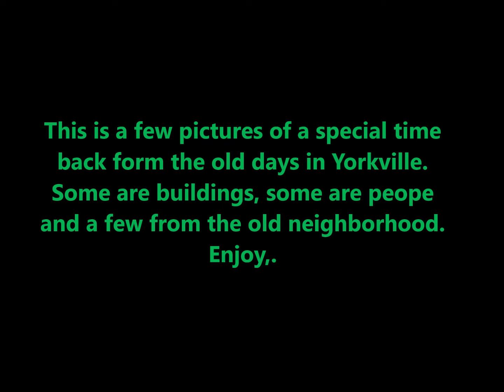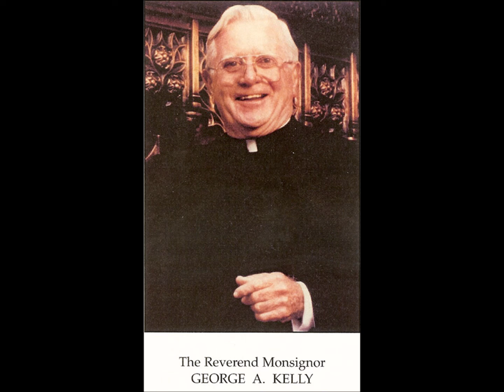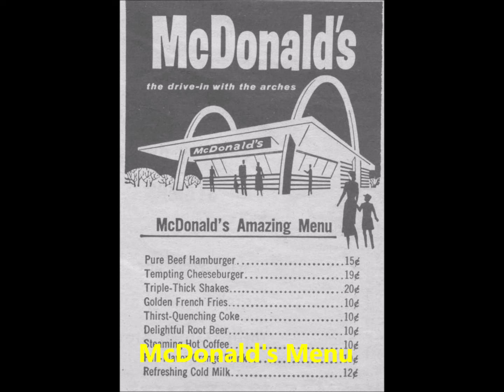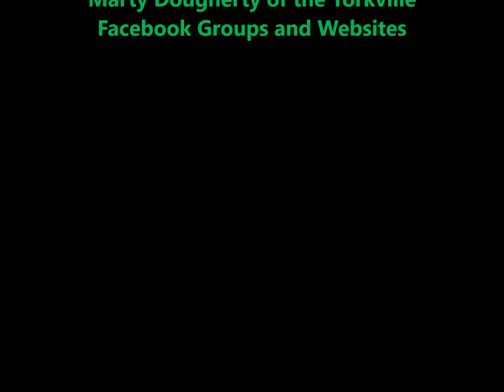PM39* - Special Memories of Yorkville of a Time Gone By - 50 Pictures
This is a collection of pictures of a time gone by. Enjoy.

Was - PM76* - Now - PM39*

A few picture memories to look back on before they end up in a private collection.